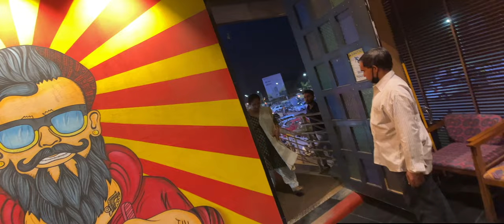Daddu n Daddi ki Anniversary Celebration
Hope u all would like this vlog.
Please show some support to our channel as well.